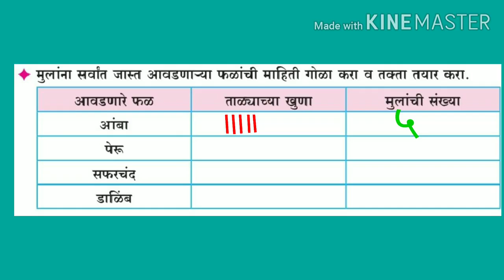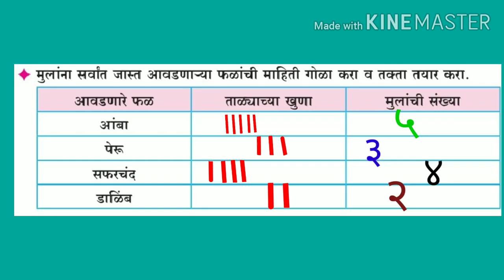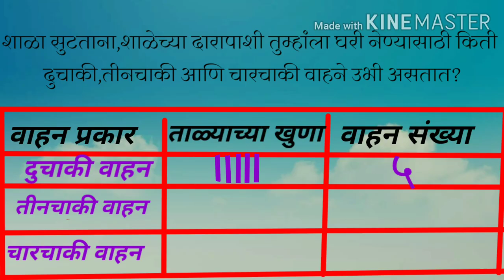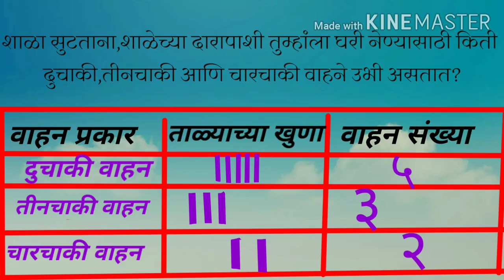माहितीचे व्यवस्थापन 2 ( इ. ३ री ) गणित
"श्री. येवले संदिप पांडुरंग
  जि.प.प्राथ. शाळा-लालपुरी"
ता.इंदापूर   जि.पुणे